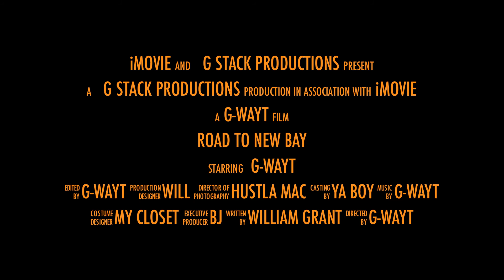Road To New Bay Trailer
Trailer For my New Youtube Series Keep an Eye out For the First Episode yadig holla at me 100